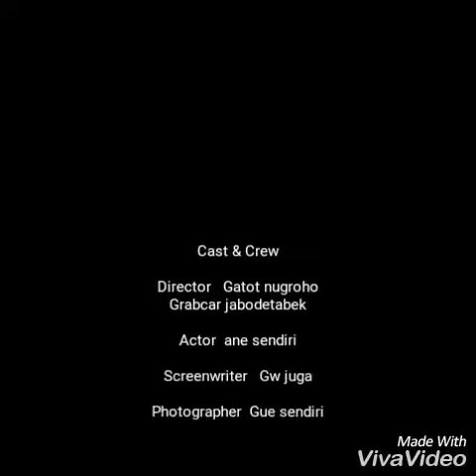[Kompetisi Video Nasional 2018] GC98 JAKARTA - NgeGrabMakinAsyik versi GATOT NUGROHO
Kompetisi Video Nasional Mitra Grab 2018
Nomor peserta: GC98

"Bismillah...barokah..." --- Gatot Nugroho, Mitra GrabCar